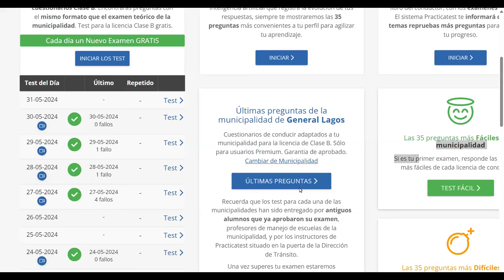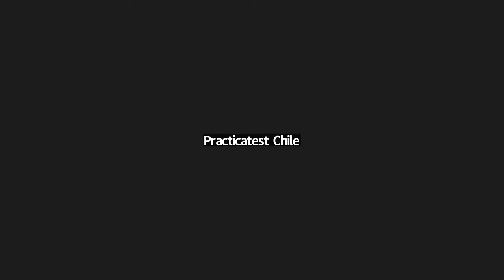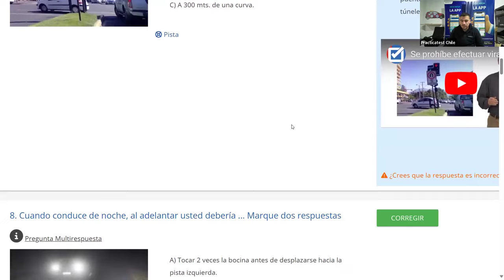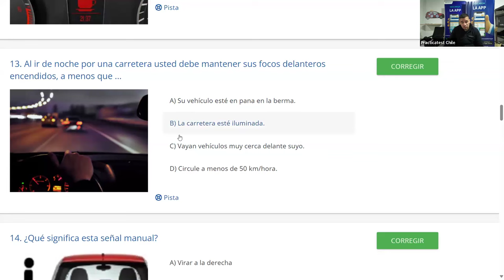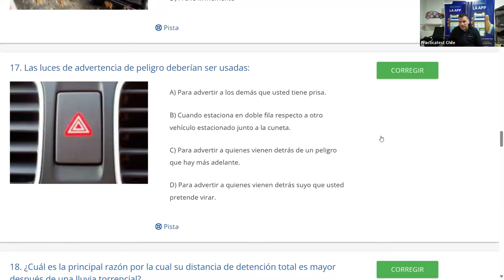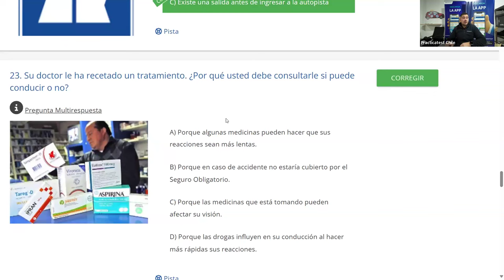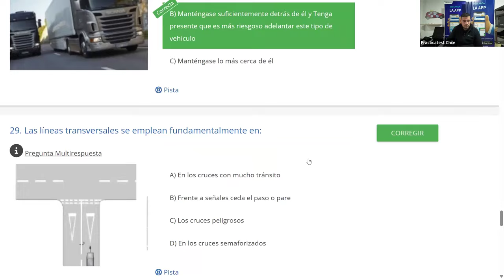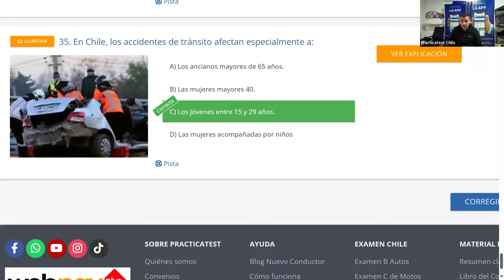323. Video Test - Educación Vial Chile 2024 - EXAMEN Conaset